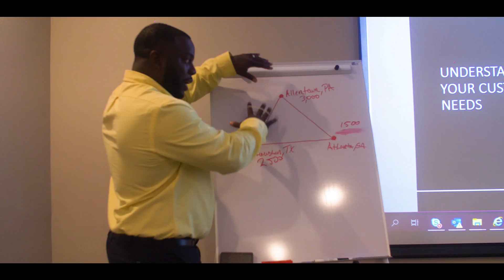UTLS Dispatch Commercial Vlog